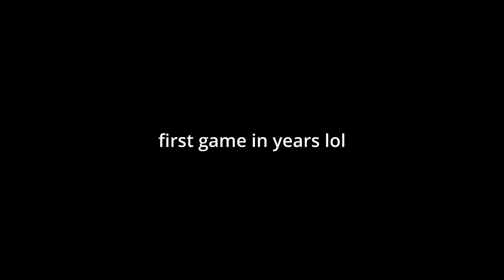still bad at fortnite